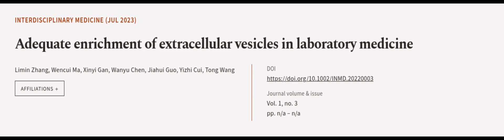Adequate enrichment of extracellular vesicles in laboratory medicine | RTCL.TV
### Keywords ###

### Article Attribution ###
Title: Adequate enrichment of extracellular vesicles in laboratory medicine
Authors: Limin Zhang, Wencui Ma, Xinyi Gan, Wanyu Chen, Jiahui Guo, Yizhi Cui ,and Tong Wang
Publisher: Wiley-VCH
DOI: 10.1002/INMD.20220003

### Video Timestamps ###
0:00:00 - Summary
0:00:54 - Title
0:01:01 - Outro
0:01:05 - End